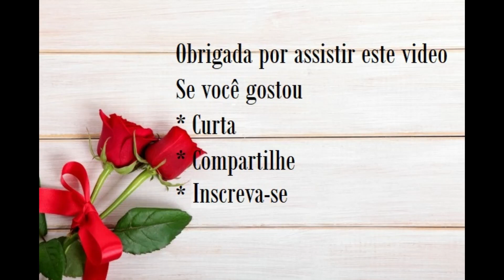DECORAÇÃO KITSCH, OUSADA E VERSATIL.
A ousadia e as cores do estilo Kitsch.
 Kitsch. É uma palavra de origem alemã derivada de “verkitschen”, que pela tradução literal significa sentimentalizar. Esse termo nasceu na época da Revolução Industrial. Esse estilo tem mesmo conquistado muitas pessoas, pois permite unir na decoração tudo o que gostamos em termos de cores, objetos e estampas, sem a preocupação com a dose certa ou com as regras de harmonização existentes. É onde aquelas peças de valor sentimental, que ajudam a contar nossas histórias, podem ser usadas livremente, mesmo que sejam consideradas extravagantes ou fora de contexto.
O Estilo kitsch é criar um visual inusitado e harmonioso a partir de elementos que aparentemente não combinam entre si. Quando empregado com sabedoria, remete à atitude, à vanguarda e à nostalgia. O kitsch é um estilo de decoração que está mais presente no dia a dia do que as pessoas imaginam, mas que nem sempre é reconhecido pelo nome.